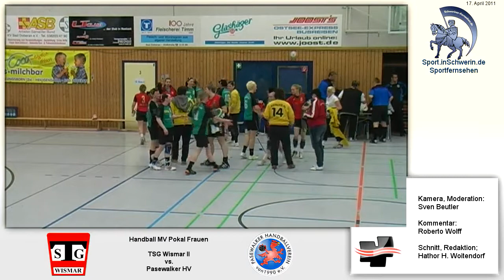Handball MV-Pokal Frauen Halbfinale 30:33 TSG Wismar II vs. Pasewalker HV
Handball MV-Pokal Frauen Halbfinale 30:33 TSG Wismar II vs. Pasewalker HV So, 17. April 2011